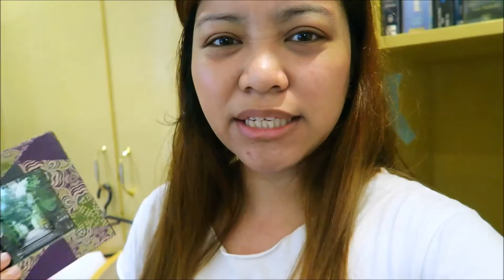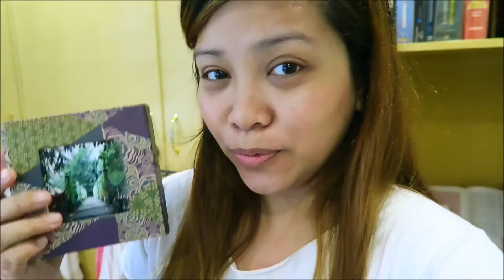[VLOG]July.28.2015 a day filled with good vibes -TheSecretLifeOfAKikayGirl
hi i am NESYL CHARISSE MEI ♥
-- a graduate of BSPT at DLSU-HSI who is also a hair junkie, a makeup enthusiast and a self taught makeup artist. this channel contains and will contain a peek through my everyday life as a physical therapist graduate and a kikay girl :)

-- KIKAY -- Filipino slang word for someone (female) who loves make-up, fashion, accessories and the likes.

the accounts i followed,followed me back. its really a nice feeling when you dont expect but they return the favor :D THANK YOU FOR FOLLOWING ME BACK ON IG @anneprettyness and @jhobelita.. also a big thank you to @ELLAsDaily for following me back on twitter..

and i also want to thank @realasianbeauty for replying to my email (inquiry lang nman pero saya kasi naging usap tlga di lang ung 'isang tanong,isang sagot')
-XOXO-

ALL REVIEWS, OPINIONS, COMMENTS AND ASSUMPTIONS THAT ARE EXPRESSED IN THIS VIDEO ARE PURELY OF MY OWN.